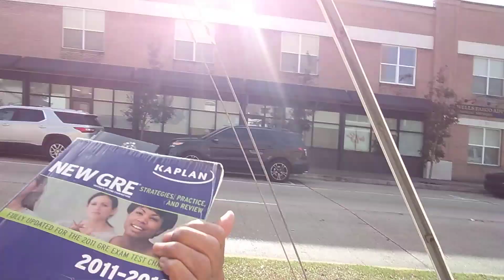I just left the library